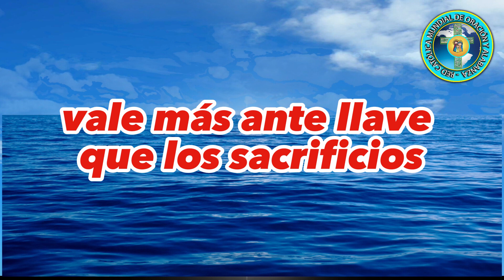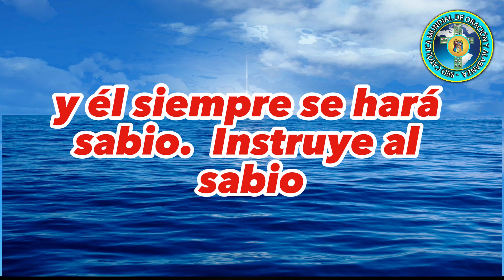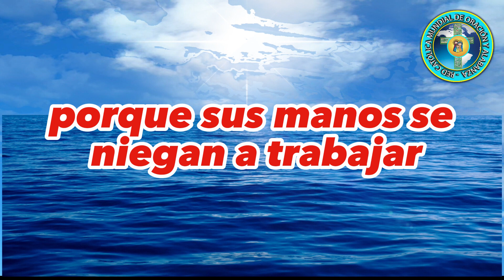PROVERBIOS CAPITULO 21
Versículo 1
Dios dirige a los reyes buenos y malos.

Dios ordenó al rey Nabucodonosor que destruyera Jerusalén. Este fue un castigo porque la gente en Jerusalén era muy malvada (2 Crónicas 36: 15-17; Daniel 1: 2).

Más tarde, Dios le dio un sueño a Nabucodonosor. Este sueño era sobre el futuro (Daniel 2:28). Más tarde, cuando Nabucodonosor se volvió orgulloso, Dios lo hizo humilde (Daniel 4: 28-34). Después, Nabucodonosor escribió: ‘Dios siempre es rey. Él siempre gobierna en el cielo. (Daniel 4:34).

Nabucodonosor era un rey malvado que había servido a dioses falsos (Daniel 3: 5-6). Pero al final, alabó al verdadero Dios (Daniel 4:37).

Versículo 2
Podríamos pensar que siempre tenemos la razón. Pero Dios conoce nuestras intenciones reales.

Versículo 3
Dos hombres, llamados Caín y Abel, le dieron regalos a Dios. Dios no aceptó el regalo de Caín, por lo que Caín estaba enojado. Dios advirtió a Caín: ‘¡Haz las cosas bien! Entonces yo (Dios) te aceptaré. Pero si haces cosas malas, tus actitudes malvadas te controlarán.

Caín no obedeció el consejo de Dios. En cambio, Caín mató a Abel (Génesis 4: 3-8).

Ver también Salmo 51: 16-17.

Versículo 4
Los malvados están orgullosos. Piensan que son más importantes que otras personas. Y las personas malvadas piensan que no necesitan a Dios.

Las personas malvadas se sienten orgullosas cuando miran a otras personas. Cuando ven a otras personas, odian a esas personas.

Los deseos y las acciones de las personas malvadas son todos malvados.

Versículo 5
Un hombre de negocios debe pensar mucho cuando hace sus planes. Entonces su negocio tendrá éxito. Debe pensar cuidadosamente antes de tomar cada decisión.

Esto es cierto sobre todos nuestros planes. No debemos hacer planes a toda prisa. Debemos usar la inteligencia y hacer nuestros planes con cuidado. Si seguimos nuestras emociones, nuestros planes fracasarán.

Versículo 6
Esta persona hace trampa y roba para obtener dinero. Se niega a trabajar para ganar su dinero. Dios lo castigará, incluso si los jueces no lo castigan. De repente, perderá todo su dinero. Ver Lucas 12: 20-21.

Versículo 7
Mucha gente malvada ama ser cruel. Usan la crueldad para obtener dinero. Usan la crueldad para controlar a otras personas.

Pero las personas malvadas también sufrirán al final. Las personas malvadas recibirán un severo castigo.

Versículo 8
La vida es como un viaje. Una persona culpable es como un viajero que elige el camino equivocado. Las acciones de una persona culpable pueden causar su muerte. Sus acciones pueden llevarlo al infierno. Entonces, él necesita confesar sus malas acciones a Dios.

Pero una persona inocente es como un viajero que elige el camino correcto. Esta persona inocente ha elegido vivir su vida a la manera de Dios. Y Dios lo guiará. Ver Salmo 1.

Versículo 9
La esquina de un techo no es un lugar cómodo para vivir. Pero es mejor que una casa grande, si la esposa del hombre argumenta. Este hombre escapa a su techo.

No debemos discutir. Debemos aspirar a estar contentos. Ver Filipenses 4:11.

Versículo 10
Este hombre es malvado. Él no quiere hacer lo correcto. Quiere hacer cosas malas. Por eso es hostil. Odia a su vecino. Una persona malvada no quiere ayudar a su vecino ni a nadie más.

Versículo 11
El hombre que insulta puede no aprender de su castigo. Pero otras personas pueden aprender. La gente simple no ha aprendido a ser sabia. Entonces la gente simple hace cosas malas. Pero la gente simple verá el castigo del hombre que insulta. Entonces, las personas simples podrán aprender del error de ese hombre.

Un hombre sabio no necesita un castigo. Aprenderá sus lecciones. Enséñale, y se volverá aún más sabio.

Versículo 12
Dios ve a las personas malvadas. Él observa sus malas acciones. Él conoce sus malos pensamientos. Dios los castigará.

Versículo 13
Dios se preocupa por la gente pobre. También deberíamos preocuparnos por ellos e intentar ayudarlos. Si hacemos esto, entonces Dios nos ayudará. Cuando tenemos problemas, podemos clamar a Dios. Dios escuchará nuestras oraciones. Ver Salmo 40: 1.

Versículo 14
Salomón no quiere que le demos sobornos (regalos secretos). Él enseña que los sobornos son malos. Ver Proverbios 15:27.

Un hombre puede parecer muy enojado. Quizás el hombre realmente está enojado. O tal vez solo quiere dinero. Quizás es como el comprador en Proverbios 20:14. Entonces este hombre enojado está negociando por más dinero.

Si alguien va a la corte, entonces podría estar muy enojado. O podría fingir estar enojado, para poder ganar más dinero.

Versículo 15
Queremos que los jueces sean justos. Queremos que tomen las decisiones correctas. Queremos que rechacen los sobornos (regalos secretos).

Una persona malvada no piensa esto. Un juez justo castigará a las personas malvadas como se merecen. Un buen juez enviará a personas malvadas a prisión. Un buen juez no les permitirá engañar a otras personas. Rechazará los sobornos (regalos secretos). Se opondrá a los planes de las personas malvadas.